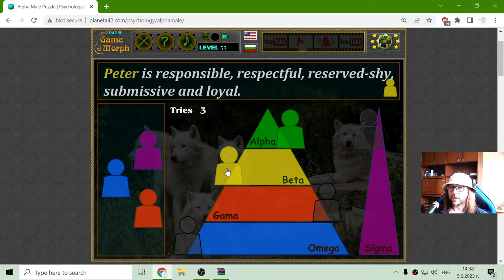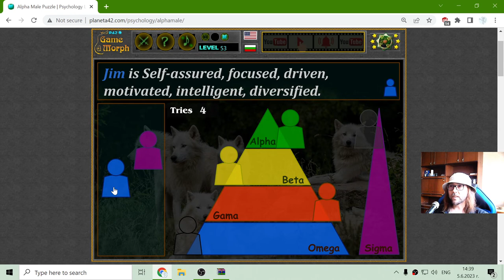Dominance Hierarchy - Interactive Psychology Lesson 🧠🎥🎓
A short psychology class by master Ogiwon :)
Today's topic - Dominance Hierarchy.